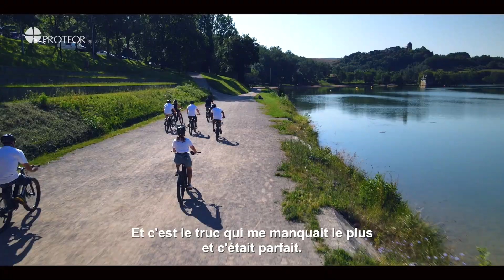Journée Sport à Brive-la-Gaillarde - 2024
A Brive-la-Gaillarde, sur le lac du Causse, une journée multisports a été organisée pour nos patient amputés !

Au programme : du vélo électrique, du paddle, du kayak et du tambourin mais surtout beaucoup de soleil et de bonne humeur 🚴‍♂️

Merci à tous les patients pour avoir testé ces nombreux sports avec détermination et plaisir ! 😉